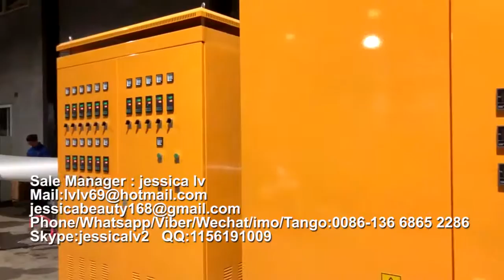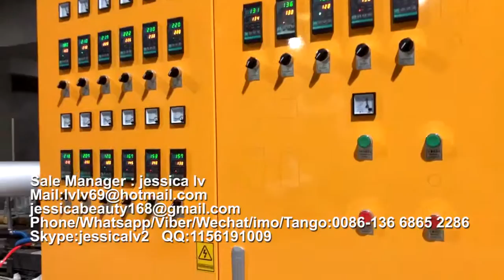PS take away lunch box machine manufacture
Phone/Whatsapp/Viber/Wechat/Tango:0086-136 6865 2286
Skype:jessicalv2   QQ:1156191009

1. foam sheet extrusion line: make PS foam sheet from raw material. The raw material is general polystyrene granule.

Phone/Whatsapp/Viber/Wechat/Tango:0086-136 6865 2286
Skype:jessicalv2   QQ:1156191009